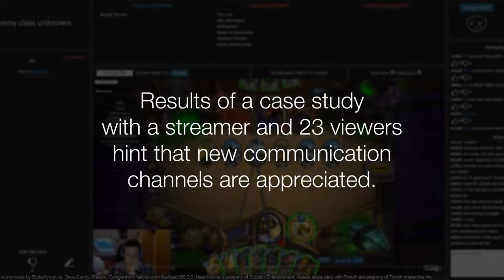Expanding Video Game Live-Streams with Enhanced Communication Channels: A Case Study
Pascal Lessel, Alexander Vielhauer, Antonio Krüger

Session: Players, Spectators, Communities

Abstract:
Live-streaming of video games is a recent phenomenon. One driving factor is the  \ direct communication between the streamer and the audience. Currently, besides the platform-integrated options such as text chats, streamers often use  \ external sources to let their community better articulate their opinions. In this paper we present a case study with our tool Helpstone, a live-streaming tool for the card game Hearthstone. Helpstone provides several new communication channels that allow for a better viewer-streamer interaction. We evaluated the tool within a live-streaming session with 23 viewers using Helpstone, and interviewed the streamer. The results indicate that not every implemented interactivity option is relevant. However, in general, new communication channels appear to be valuable and novel influence options are appreciated.